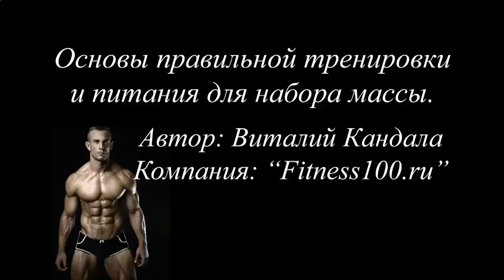ПИТАНИЯ ДЛЯ РОСТА МЫШЦ НАЧИНАЮЩИХ